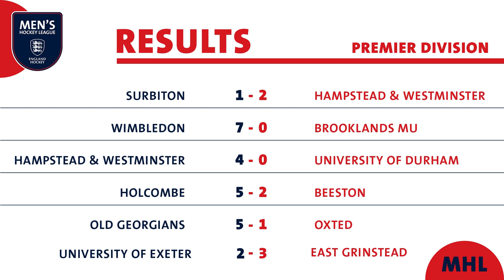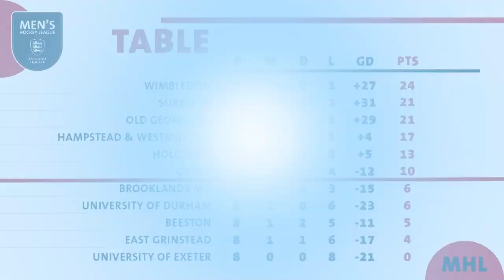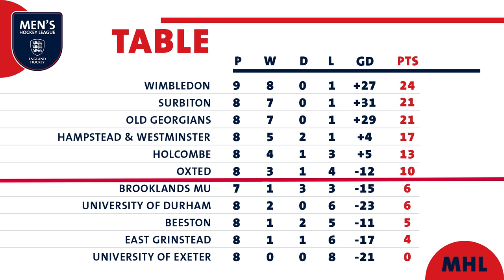Week 9 - 2021/22 Men's Premier Division Highlights (13-14 Nov)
It was another high scoring weekend in the Men's Premier Division, with 32 goals coming in just six games!

You can relive them all in our latest highlights package from Galvanised Media.